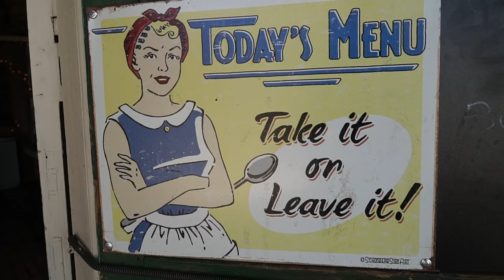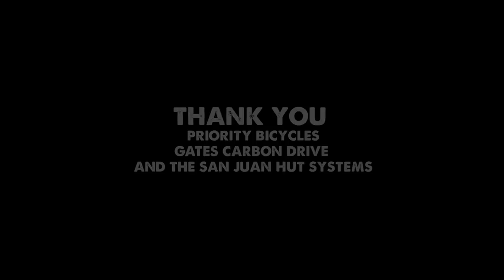Biking Backroads from Grand Junction to Moab-San Juan Huts Gravel Grinder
My dear friend Dana and I set off on our Priority 600 bikes on a scenic tour from Grand Junction to Moab. The 168 mile route takes 3-days and is organized by the San Juan Hut System. The desert is my happy place, and the scenery through the different canyon systems was breathtaking!

Camera Gear:
Sony A6500